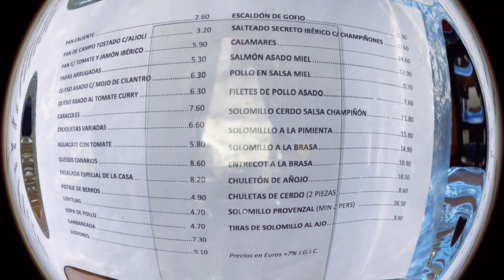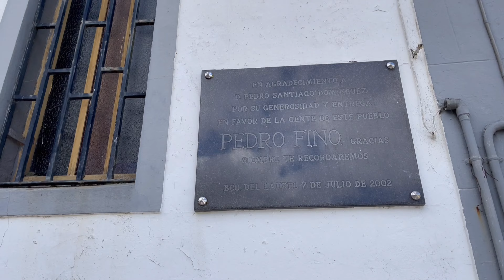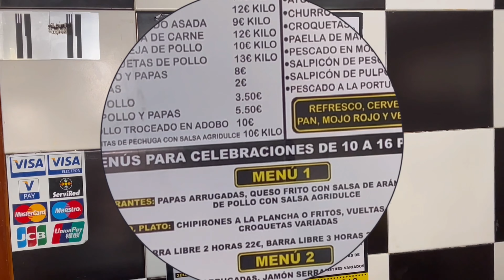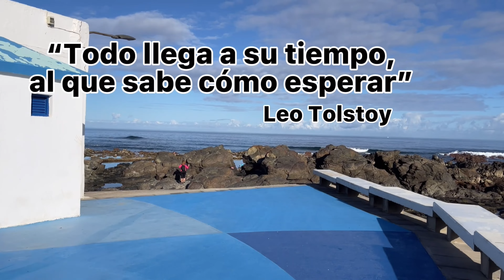🇮🇨 MOYA GRAN CANARIA. Los Bizcochos más ricos del mundo ESPAÑA 🇪🇸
🔥 😱 Descubre lo NOVEDOSO de Gran Canaria 🇮🇨😍 lugares paradisíacos 🏝 en este video le enseñare el hermoso municipio de MOYA y CONOCER como viajar de una forma muy BARATA 🤑.
🙌 Ven y disfruta y ya sabrás por qué es uno de los lugares más TURÍSTICO de España 🇪🇸

😜 Nos vemos, si llegas al final del vídeo te aplaudo 👏 👏👏👏 porque te lo mereces 🏆.

Y si estás leyendo esto significa qué perteneces al 1% de la gente que si lee la descripción de los vídeos hasta el final, ERES ESPECIAL 👍 déjame un comentario 🗣 con un EMOJI de elefante 🐘 si veo esto me alegrarás el día 😃.

➡️Déjame un comentario si te gustaría conocer más sobre algún sitio de Gran Canaria y no ponerlos manos 🙌  a la obra 😎.